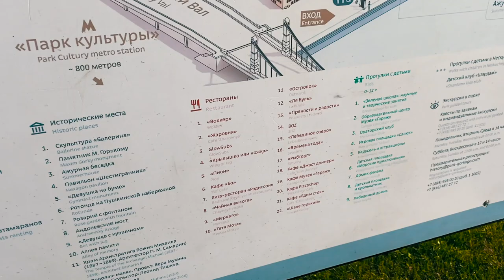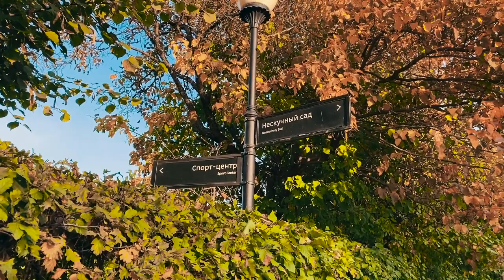Gorky park. Moscow. Go To Russia